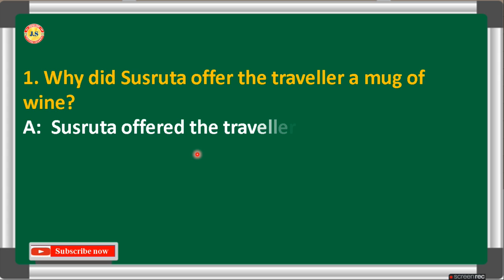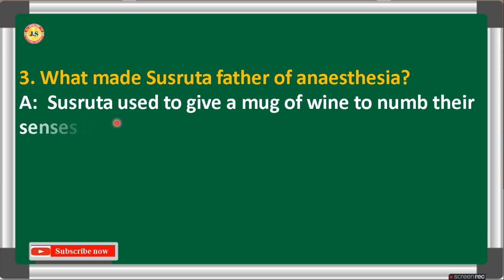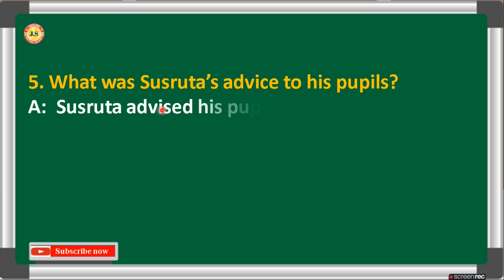CLASS-7 ENGLISH// 2.C. SUSRUTA AN ANCIENT PLASTIC SURGEON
Sushruta was an Indian physician, who wrote one of the world's earliest works on medicine and surgery and is therefore regarded as the 'Father of Indian Medicine' and 'Father of Plastic Surgery. ... Sushruta lived in the ancient city of Kashi, now known as Varanasi or Banaras in the northern part of India.